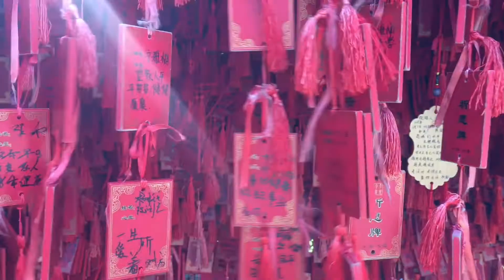Kunming and Dali, Yunnan China